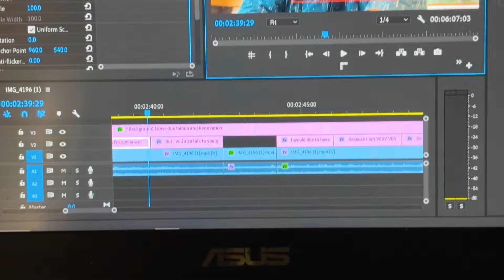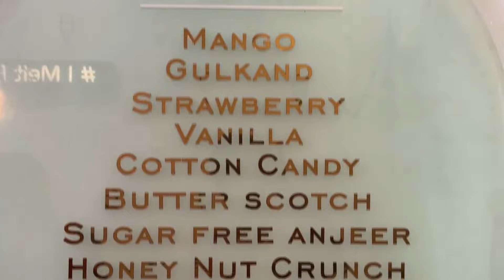Best Restaurant in Koregaon Park Pune - PUBLIQ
Hello Guys !
In this vlog I will take you with me in a simple and easy journey. A day in my life living in pune !

I also met my friends and then visited Publiq in Koregaon Park Pune. It's a must visit for all the food lovers out there ! Situated in Koregaon Park, one of Pune's most happening neighborhoods, Pune PUBLIQ enjoys a prime location that is easily accessible and well-connected. Koregaon Park is known for its vibrant nightlife and cultural scene, making it the perfect setting for Pune PUBLIQ.